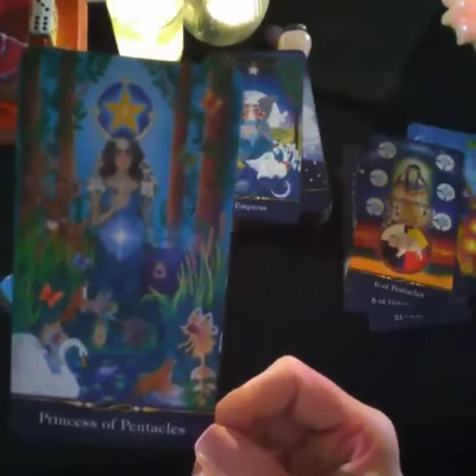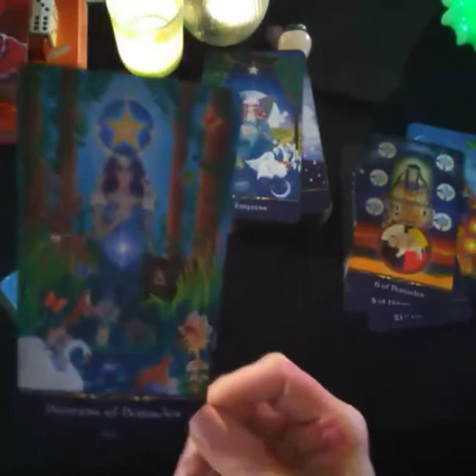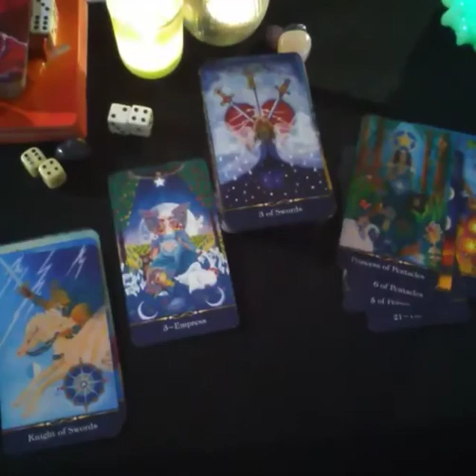PISCES! THIS IS HOW ARIES FEELS ABOUT YOU- BRING A FIRE EXTINGUISHER IF THEY ARE COOKING..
Amabella's Private Tarot Card Readings and Sessions:

Here are the three products available:

1) Private one- hour tarot card reading with Amabella:

Private readings are $75.00 US each, and must be paid for using Paypal a minimum of one hour in advance of your reading.The most effective reads are via Skype or Zoom, however they can be done over the telephone. You are free to record your session any way you wish.  Amabella will guide you on how to download Skype or Zoom if you are not familiar, and she will email you a Skype request (or set up the Zoom meeting and simply email you the link) and she will also also a Paypal "money request" using your email address so its easy to pay- you simply download your email and away you go! Easy-peasy!

2) "Early Morning Sound Meditation for Manifesting" (following a 7- minute chakra clearing to prepare you for manifesting). For those who wish, this will include a bonus "youth and beauty" meditation trick that really works (minus the botox)! $50.00 US

THIS WILL ONLY BE EFFECTIVE IF DONE 1 HOUR BEFORE SUNRISE IN YOUR TIME ZONE. Amabella will adjust her schedule accordingly.

3) "Amabella's Evening OHMM Gratitude Meditation" with focuss on deep sound sleep and intention setting "for the 'morrow." - This must be done close to your bedtime in order to be effective. Amabella will adust her schedule according to your time zone. $50.00 US